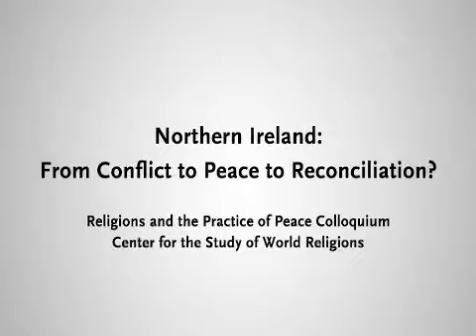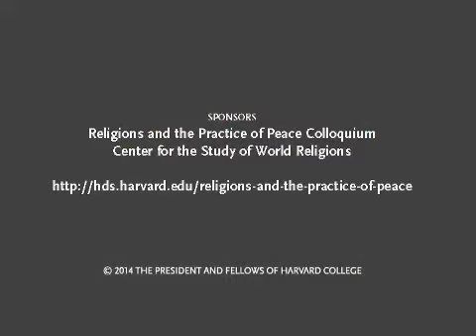Northern Ireland: From Conflict to Peace to Reconciliation?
In light of their experiences and research in Northern Ireland, Trelawney Grenfell-Muir, Fr. Raymond Helmick, HDS Dean David N. Hempton, Hugh O'Doherty, and Margaret Smith discuss the shift from violent conflict to peace agreement, the need for progress toward a more thoroughgoing and sustainable peace rooted in reconciliation, the positive contributions and potential of religious resources, and recommendations.

00:00 Welcome by Dean David N. Hempton, Alonzo L. McDonald Family Professor of Evangelical Theological Studies, Harvard Divinity School

02:13 Diana L. Eck, Professor of Comparative Religion and Indian Studies, Harvard Divinity School

09:20 Dean David N. Hempton

22:10 Margaret Smith, Scholar in Residence, International Peace and Conflict Resolution, School of International Service, American University

32:32 Hugh O'Doherty, Adjunct Lecturer in Public Policy, Harvard Kennedy School of Government

43:35 Trelawney Grenfell-Muir, Boston University

54:30 Fr. Raymond Helmick, Instructor in Conflict Resolution, Boston College

01:10:37 Q&A